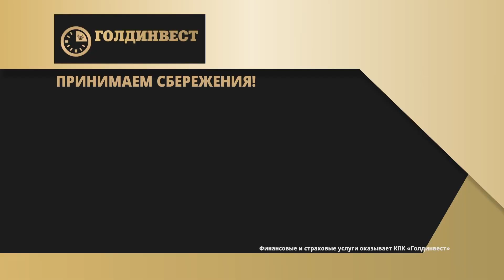Гороскоп на 11 августа